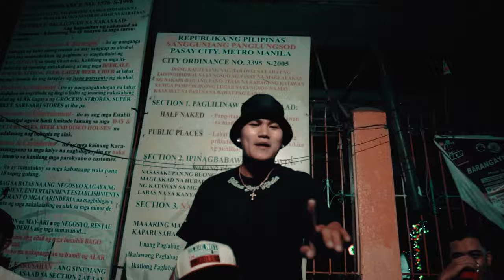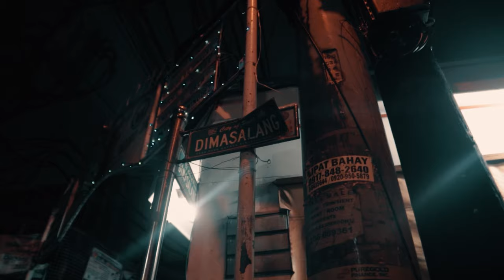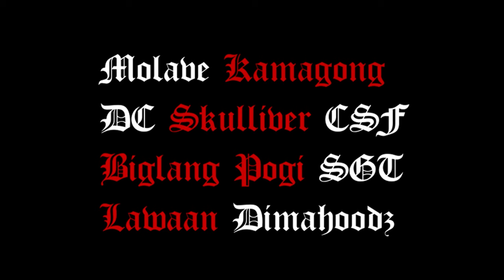DISTRICT - ALLSTAR Pt. 2 (Official Music Video)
Directed by: BRVIN
Assistant Director: Jayze Workz
DOP | Editor: Jayze Workz
Beats Prod. by: Andre Givenchy
Mix & Mastered by: Jayze Gold
Recorded @ @oneproexclusive

Allrights Reserved 2022